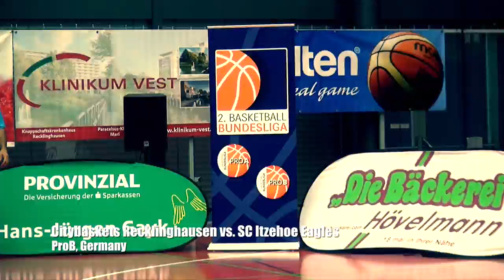Pro B - Citybasket Recklinghausen vs Itzehoe Eagles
Citybasket survives in a close game against visiting Itzehoe Eagles.
Dorian McDaniel is the top scorer for Recklinghausen with 17 pts.